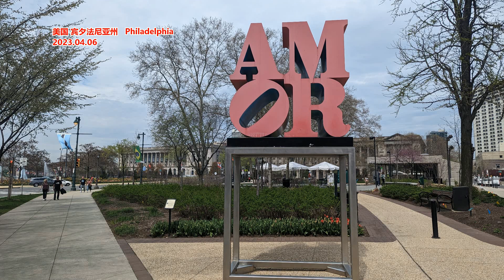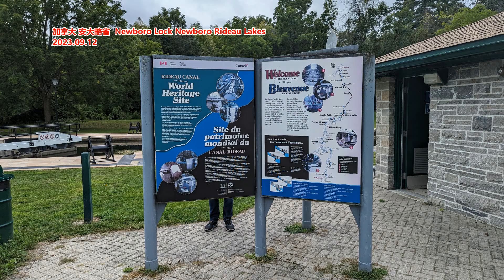南周记者找不到工作 是这个时代最大的耻辱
文章来源: 张江名媛
我跟小东好久没联系了，上一次联系还是在十年前一个前同事的告别宴上。我跟他不在一个部门，打交道不多。